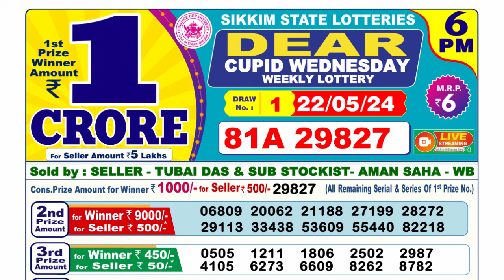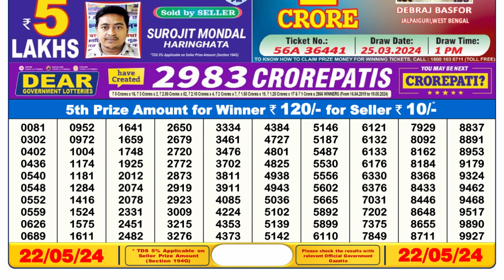Nagaland Lottery Sambad Live 6pm 22.05.24